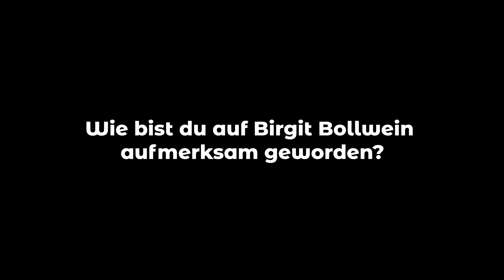Wie bist du auf Birgit Bollwein aufmerksam geworden?